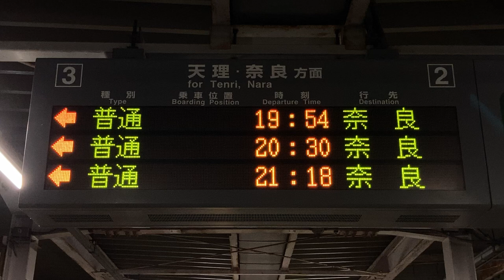JR西日本 桜井駅 ホーム 発車標(LED電光掲示板) 2021/4 その1